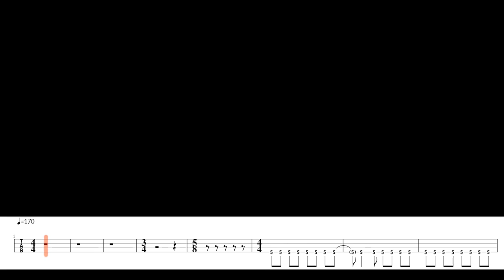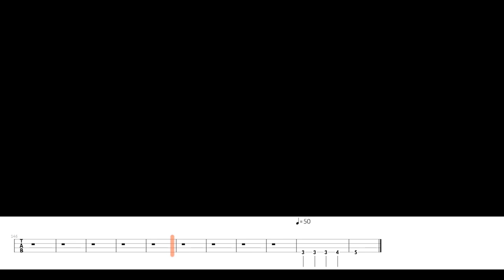Rock and Roll Bass Cover with Tab: Led Zeppelin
Love this live version from the Song Remains the Same Film! or get all of my tabs for just $24.95